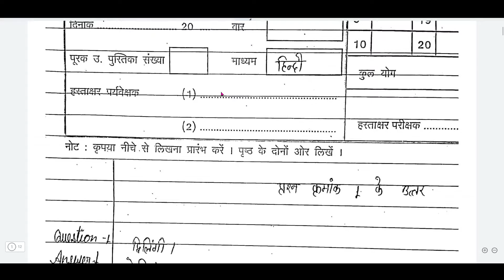12th Biology pre board All Question solution MP BOARD / Kaksha 12vi jeev vigyan pre board answer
12th Biology pre board All Question solution MP BOARD / Kaksha 12vi jeev vigyan pre board  answer

Website (PDF ,Notes & Study materials )

12th Biology pre board All solution MP BOARD / Kaksha 12vi jeev vigyan pre board  answer